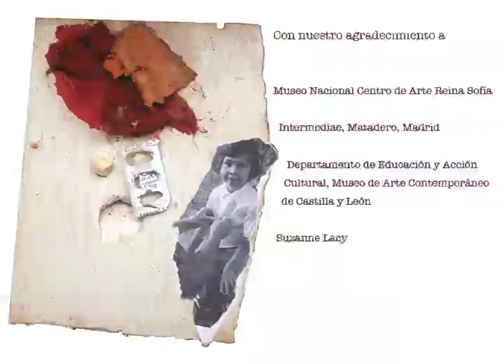Entrevista con Lucas Platero, chico transgénero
Lucas, activista, escritor e investigador en temáticas LGBTQI, explica los orígenes del término violencia de género en España, detallando las causas sobre la no inclusión de una gran cantidad de colectivos de mujeres en estos marcos de ayudas institucionales, como las lesbianas butch, los hombres transgénero, las mujeres transexuales o las parejas homosexuales.